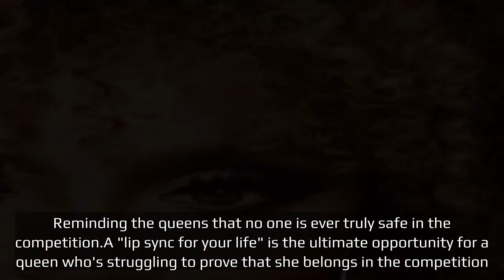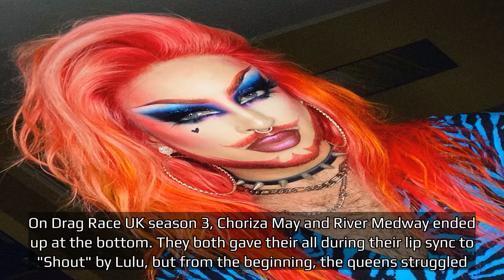RuPaul's Drag Race Every Double Elimination Explained